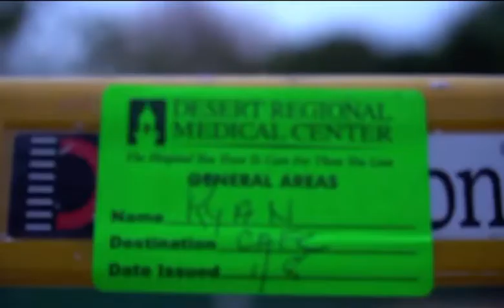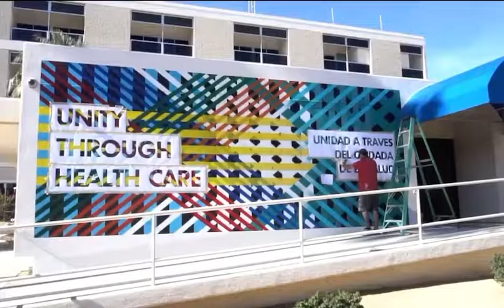Ryan Campbell Desert Regional Hospital Mural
Ryan Campbell paints a Line Segments mural at Palm Springs Desert regional hospital for the coveredinart campaign for covered California and branded arts 2018